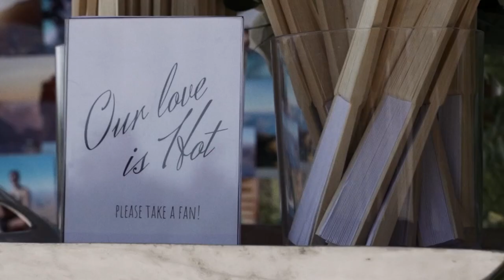They Met Their Wedding Officiant Where?! | Wedding Crashers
Welcome to Wedding Crashers! A new series by Love Stories TV where we go behind-the-wedding to share the funniest, sweetest and most surprising details of the couple's big day.

Taylor and Dylan's wedding video was filmed by Ontario-based wedding videographer Sonnet & Song Wedding Films. See the full vendor list on lovestoriestv.com.

CREDITS
Executive Producers: Rachel Jo Silver, Nadia Fugazza, Producers: Linnea Maga, Alicia Robinson, Creative Writer: Paul Leo, Post Production: Archaius Creative, Motion Graphics: Dynamic Fox Films

Love Stories TV is your destination for heartwarming moments, real love stories and event inspiration. Powered by our massive library of professionally-produced real wedding films, we generate more than 800M monthly video views across social media and streaming TV. Learn more and share your wedding at lovestoriestv.com.